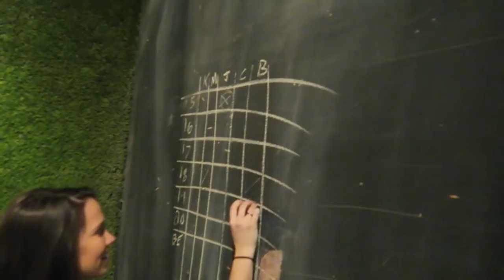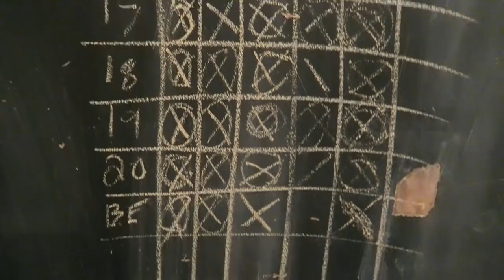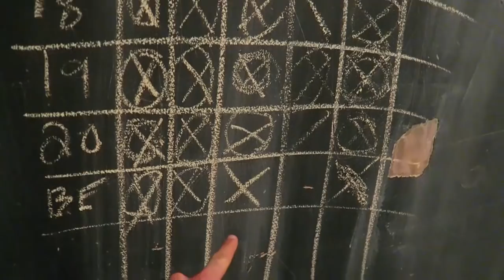Las Vegas Vlog: Fun w/YouTubers Gott Love and CulpFiction in Downtown Vegas!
📦Mailtime Address
8020 S. Rainbow Blvd. #100-228

Las Vegas Vlog: Fun w/YouTubers GottLove and CulpFiction in Downtown Vegas!